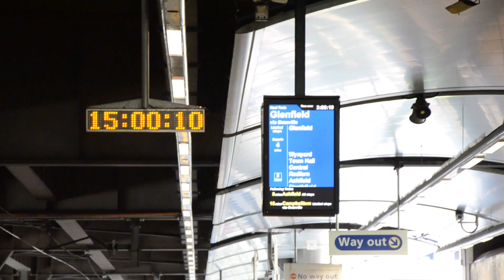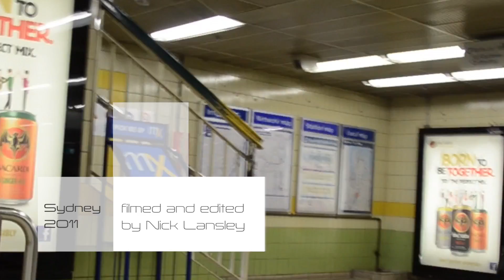Sydney 2011 Part 4 - City Transport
Filmed entirely on a Nikon D5100 digital SLR with stereo microphone plugged into the mic socket on the side of the camera.